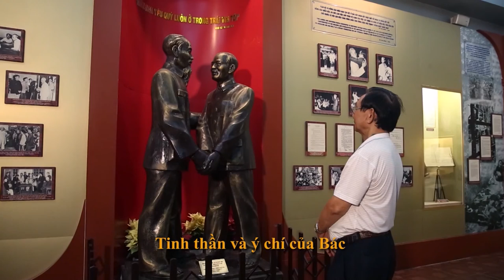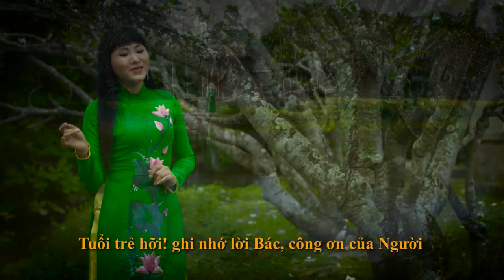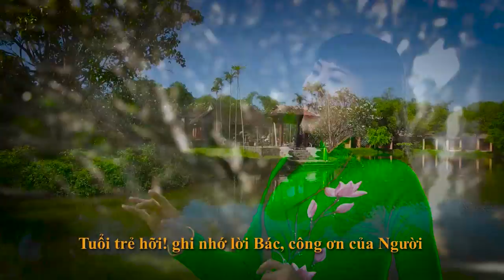Đời Đời Nhớ Ơn Bác_Mỹ Anh (代代恩您: 美英)